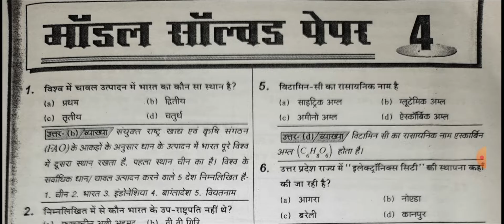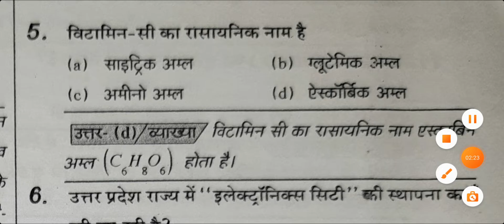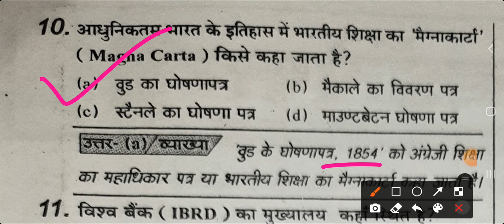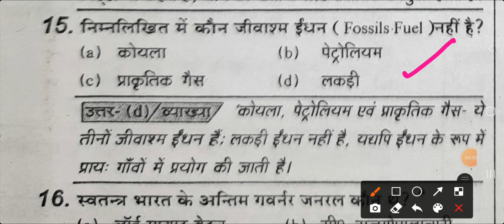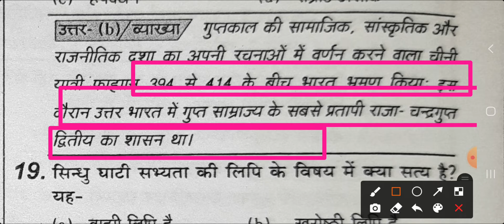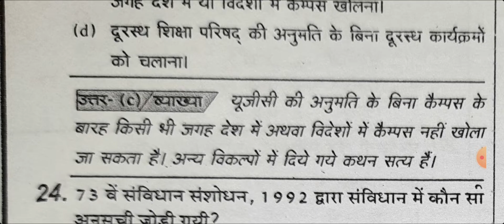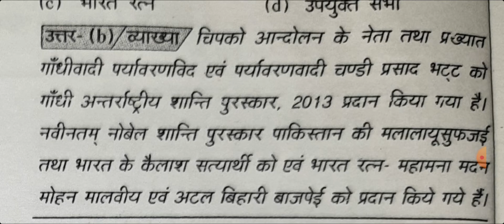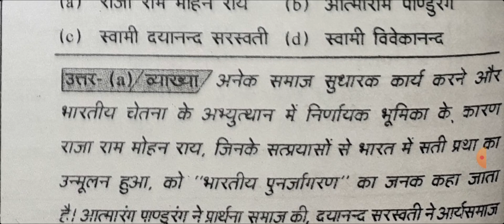असिस्टेंट प्रोफेसर मॉडल पेपर नंबर 4